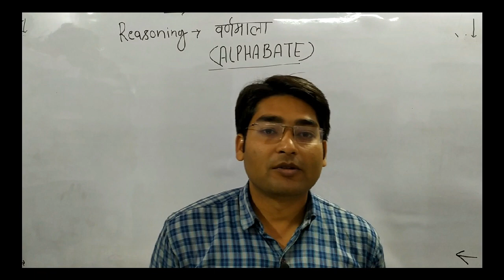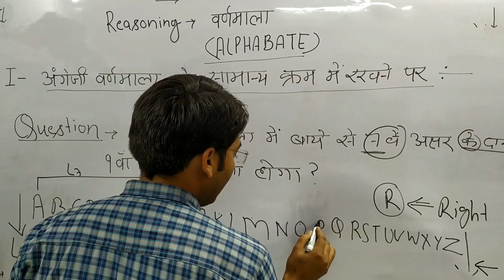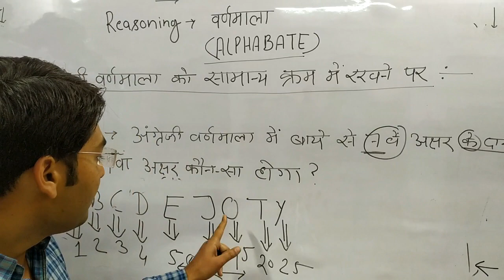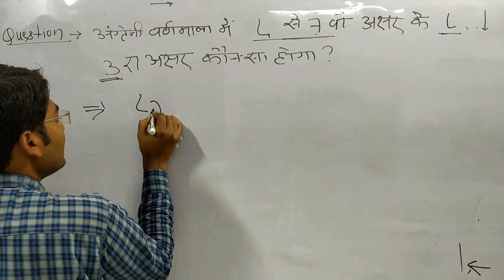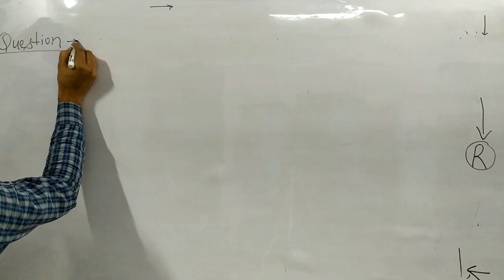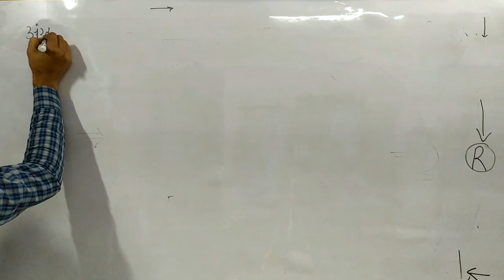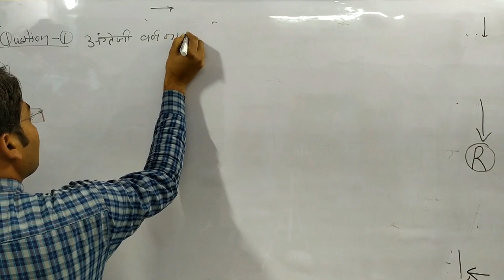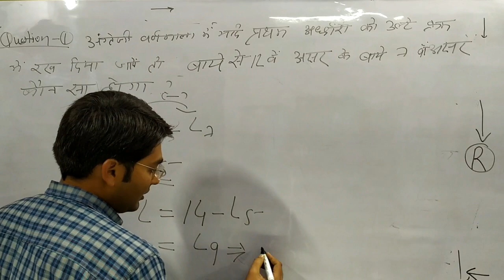Reasoning Alphabet & Number Remembering Trick and opposite Alphabets Letters amazing short trick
Reasoning Alphabet,& Number Remembering Trick and opposite,Alphabets Letters amazing short trick ||,CODING DECODING Reasoning Tricks in Hindi,Alphabet & Number Remembering Trick !!! | HackMyMind